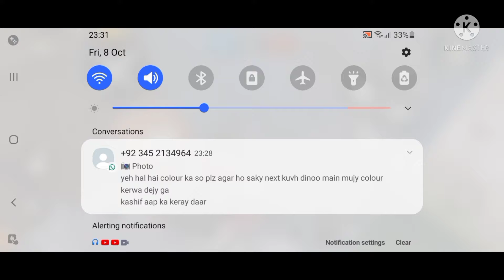1vs1 ME AND MY FRIENDS MATCH IAM WIN